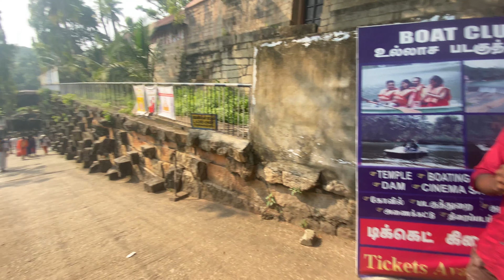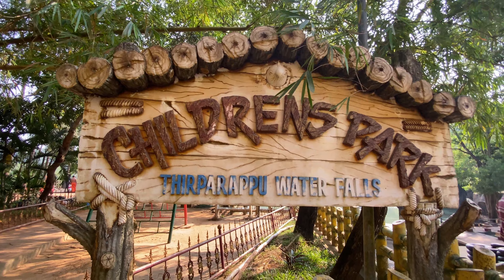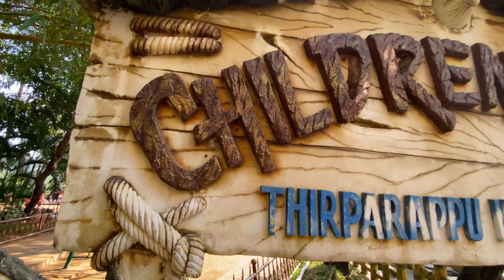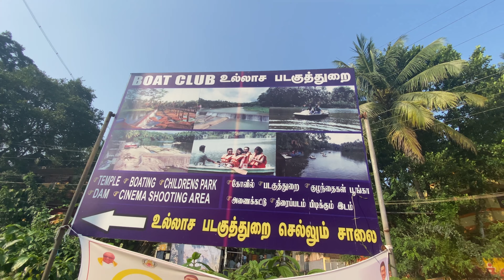THIRPARAPPU 🌈 WATER 🏞️FALLS ⛲